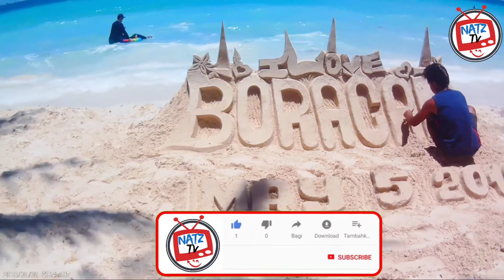ISLAND OF BORACAY | Building Sand Castle | Amazing Art | WOW!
Please Watch how Boracay Sand Castle created.
Amazing Skills
Amazing Talent